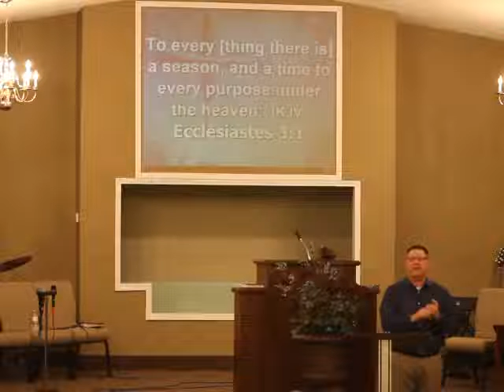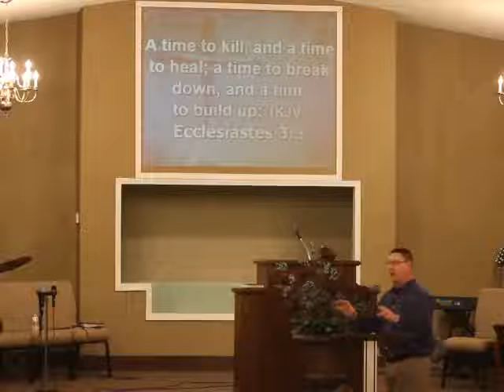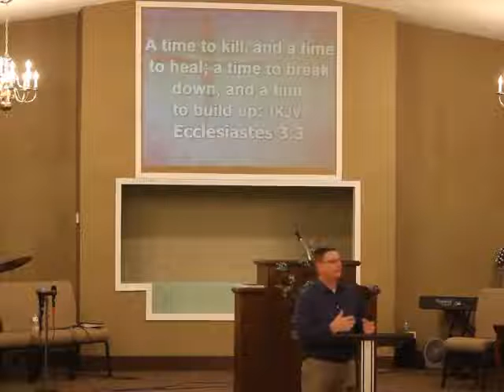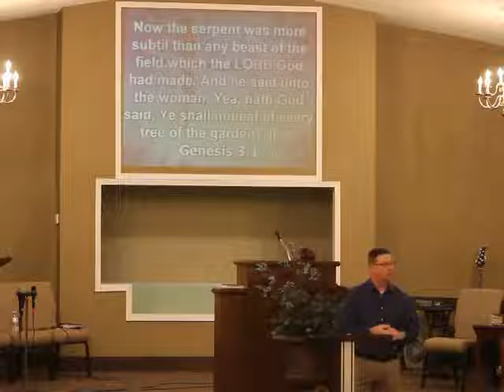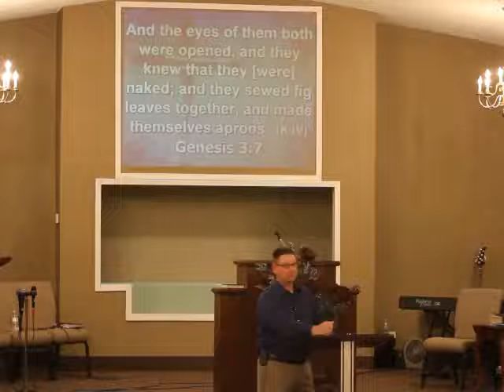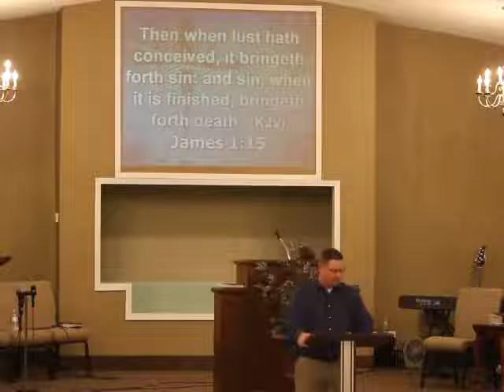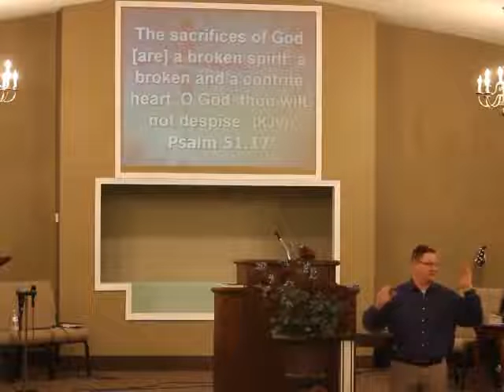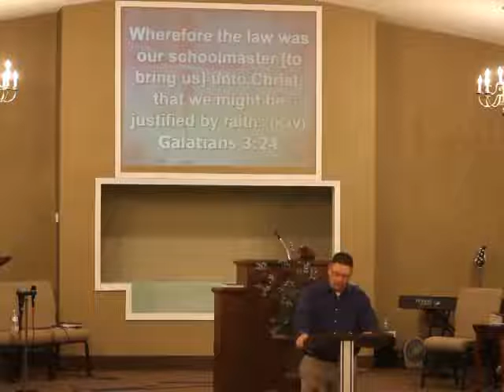October 1, 2014 Wednesday evening "A Time To Break Down And A Time To Build Up" - Bro David Cowart